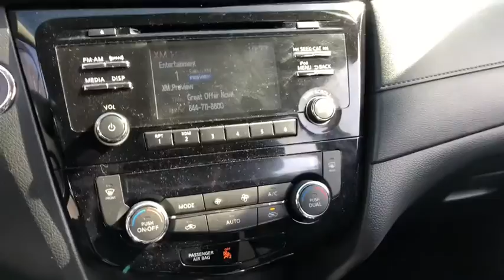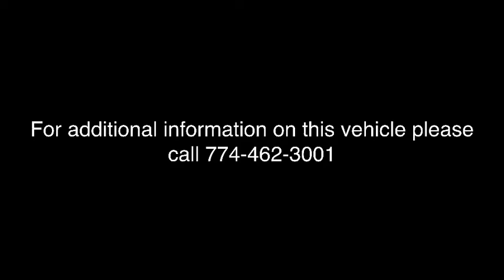2017 Nissan Rogue Milford, Franklin, Bellingham, Mendon, Hopkinton, MA P2055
Gun Metallic U 2017 Nissan Rogue available in Milford, Massachusetts at Milford Nissan. Servicing the Franklin, Bellingham, Mendon, Hopkinton, MA area.

Milford Nissan
320 E Main S

CARFAX One-Owner. Clean CARFAX. 2017.5 Mid Model Year Upgrade!!, Forward Emergency Braking!!, AWD, 6 Speakers, ABS brakes, Alloy wheels, Blind Spot Sensor, Electronic Stability Control, Front dual zone A/C, Heated door mirrors, Heated front seats, Illuminated entry, Low tire pressure warning, Power driver seat, Remote keyless entry, Traction control. Certified. 2017 Rogue Nissan SV Gun Metallic 2.5L I4 DOHC 16V CVT with Xtronic 25/32mpgbrbrAll Certified Preowned Nissan vehicles are comprehensively inspected and serviced by a Certified Nissan technician to the highest standards following strict CPO guidelines. We ensure this vehicle will come with two factory keys, floor mats, owners manuals, and any other equipment that would have come with the vehicle when delivered new. The Nissan Factory Certified program includes a 100,000 mile / 7 year powertrain warranty starting from the in service date of the vehicle (can be found on CarFax) that covers over 600 components including Engine, Transmission and Drivetrain (for exact details visit dealer). This warranty also includes benefits such as 24/7 Roadside Assistance, and tow/hotel reimbursement. This coverage can also be upgraded to a full Certified Wrap which provides similar coverage as the original factory warranty at a discounted rate. The Certified Wrap program increases component coverage to over 1900 and includes any electrical/audio/video/navigation, suspension, steering, climate control system and brakes. This and the standard CPO warranty add on to any existing 3 year 36,000 mile factory Bumper to Bumper coverage and is recognized as the best Certified Preowned Program in the industry for 2016 by Vincentric. Milford Nissan is an area leader in Certified Preowned Nissan vehicles! Ask about the newly introduced CPO Lease as a lower monthly payment option!brbrAll preowned vehicles equipped with factory Sirius XM will receive 3 months full service free. Milford Nissan is a family owned and pet friendly dealership located minutes from both exits 19 and 20 off Interstate 495. Our honest pricing is always lower than market competition! We are a one stop full service shop with over 50 employees under 35,000 square feet. We have the most experienced Nissan technicians in the business and can handle all of your vehicles needs including a full service collision center. Don't forget to click the Free CarFax Report link on this vehicles listing! 100 pre-owned vehicles in stock! 50 Factory Certified Nissans in Stock! **We make every effort to represent our vehicles as honestly as possible, however we may make an error in our listing. Please call or email us to confirm vehicle equipment and price.brbrAwards:br * 2017 IIHS Top Safety Pick+ Reviews:brbr * Best-in-class front seat comfort; ride quality remains comfortable over varying terrain; user-friendly tech options; versatile cargo storage Source: Edmunds